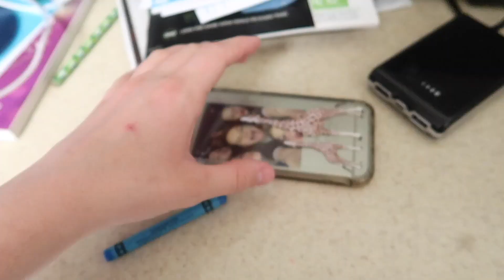Night time routine with me!!!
What do I do when the sun goes down And the world goes to sleep?
NIGHTIME ROUTINE!